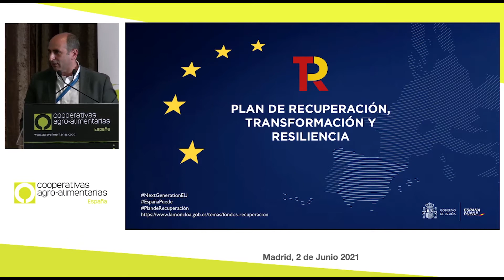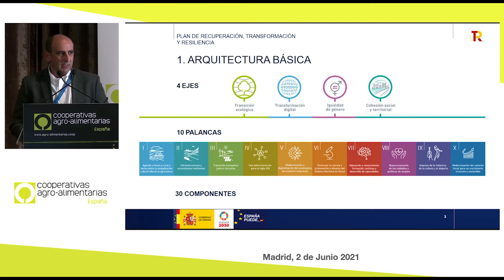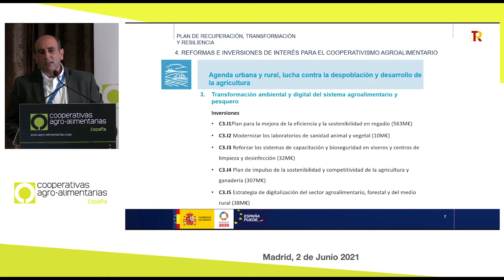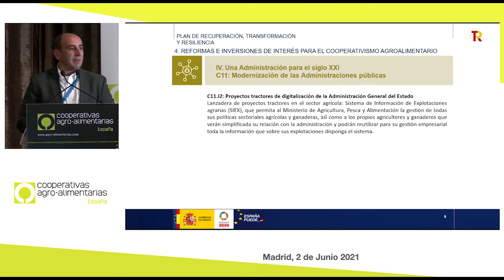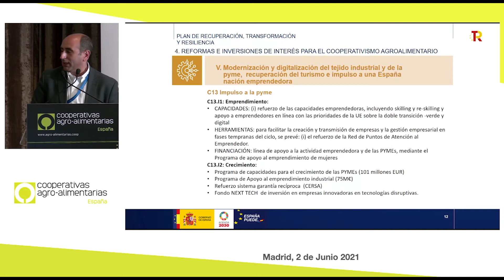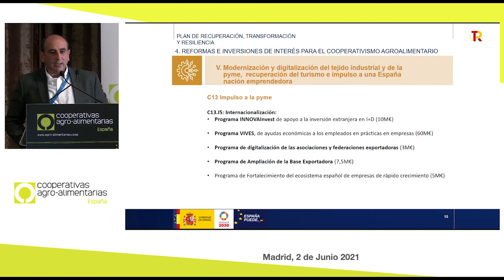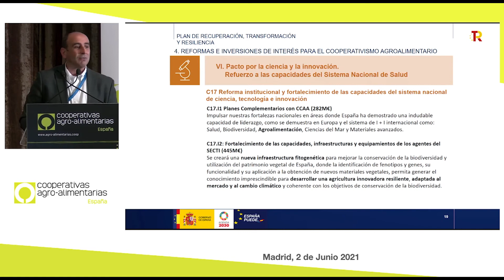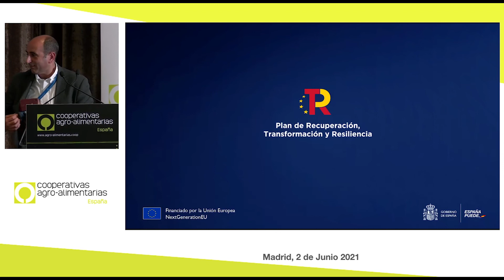Plan de Recuperación, Oportunidades para el cooperativismo agroalimentario español.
Durante la Asamblea General de Cooperativas Agro-alimentarias de España, se desarrollo un panel de expertos en el que se debatió sobre el: Plan de Recuperación, Oportunidades para el cooperativismo agroalimentario español.

Este panel estuvo presentado por Juan Sagarna García, Director del departamento de Sostenibilidad, Calidad e Innovación de Cooperativas Agro-alimentarias de España y contó con la participación de Ramón Armengol, presidente de la COGECA. Como experto invitado, Andrés Montero, representante del Gabinete de la Presidencia del Gobierno de España, nos expuso el Plan de Recuperación, Oportunidades para el cooperativismo agroalimentario español.